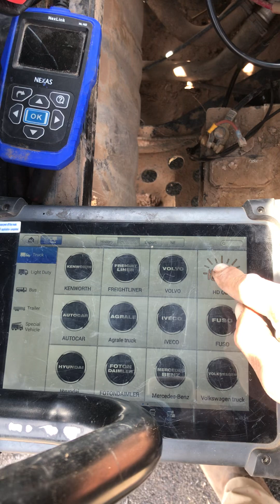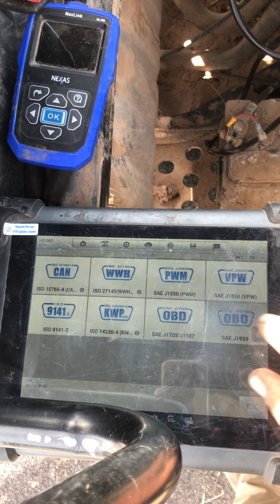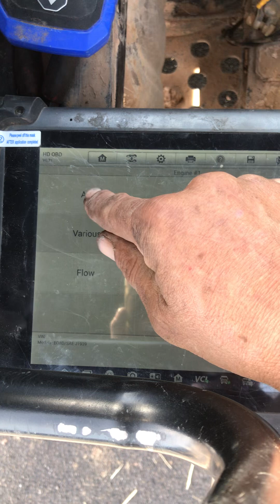Polaris Code and Data Reading J1939 Diagnostic OBD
How to hook up and read Polaris dtc’s, clear diagnostic trouble codes, read on board data using J1939 heavy duty scan tool